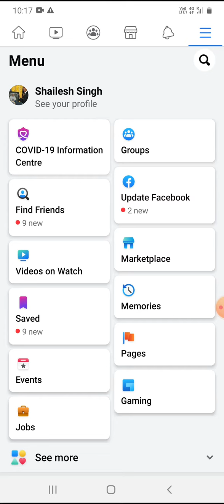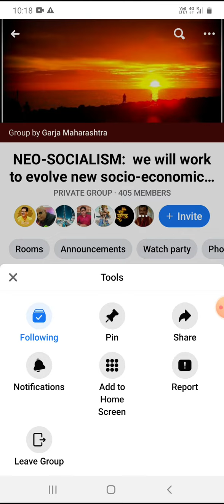Face book से हमें ग्रुप से बाहर होना आसान तरीका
Facebook group leave